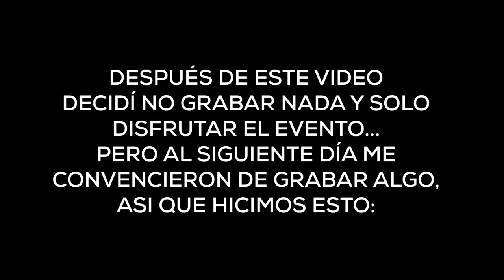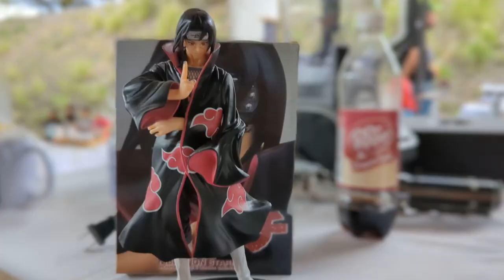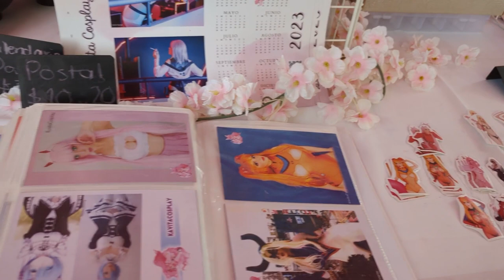Anime, cosplay y entrevistas - Entrevistando gente en La Colecon 2023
Un video improvisado y diferente, pero que va mucho con nuestra filosofía, hacer lo que te gusta y no darle importancia al que dirán, y a final de cuentas rodearte de personas con tus aficiones, gustos y buena vibra.